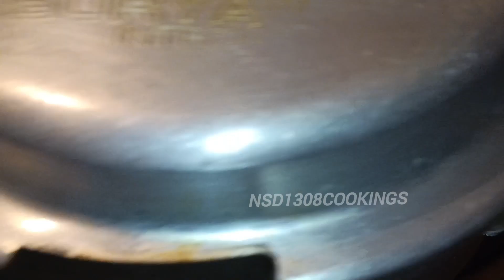ప్రెషర్ కుక్కర్లో కి బీరకాయ పెసరప్పు ఇలా చేయండి సూపర్ గా ఉంటుంది టేస్ట్ అయితే //బీరకాయ పెసపప్పు//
ప్రెషర్ కుక్కర్లో కి బీరకాయ పెసరప్పు ఇలా చేయండి సూపర్ గా  ఉంటుంది టేస్ట్ అయితే //బీరకాయ పెసపప్పు//Ridge gourd Moong dal Recipe in telugu